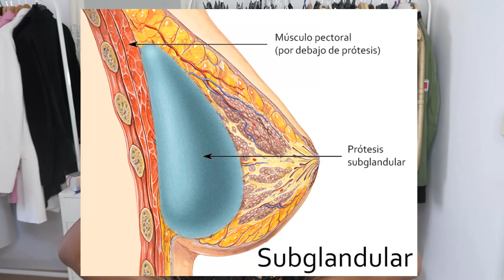3 AÑOS DE MI MAMOPLASTIA / MI EXPERIENCIA